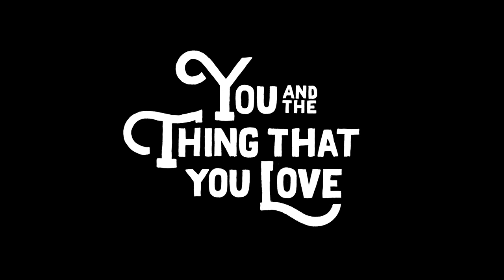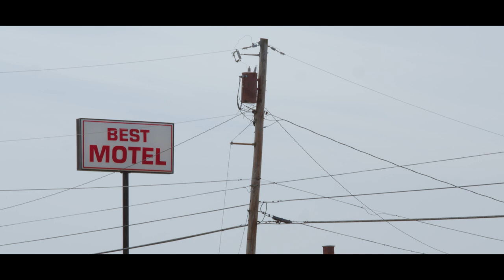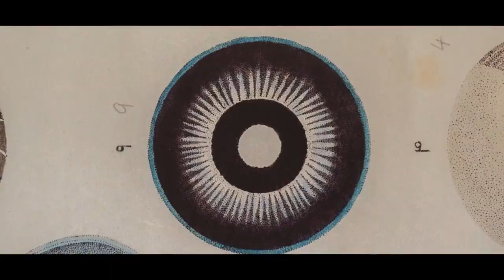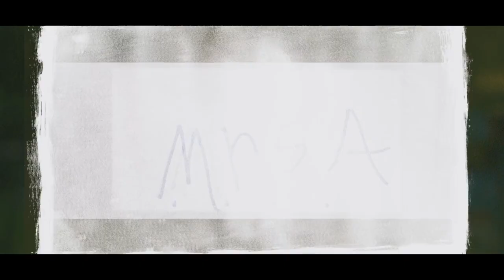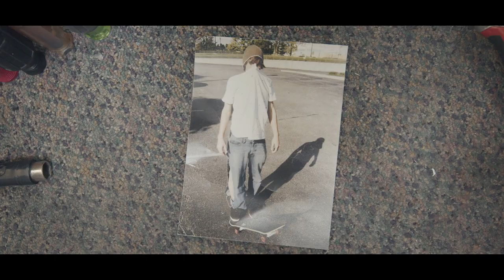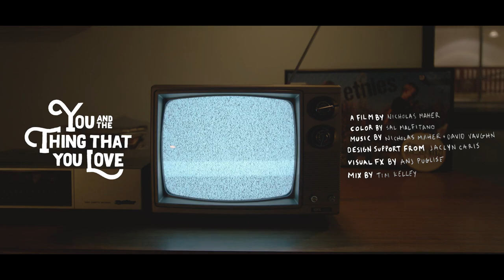Life changing motivation (You And The Thing That You Love)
Shot by two strangers on weekends, across three states over two years, this is a story about choices. Of grit, courage, determination, desperation and struggle. Of losing your everything and the fight to get it back.

Director // Nicholas Maher
Production Support // Cliff Ewert & Andi Hedrick
Editor // Nicholas Maher
Colorist // Sal Malfitano
Visual FX // Anj Puglise
Music // Nicholas Maher & Dave Vaughn
Design Support // Jaclyn Caris
Audio Mix // Tim Kelley
Archives // Steve Staffan